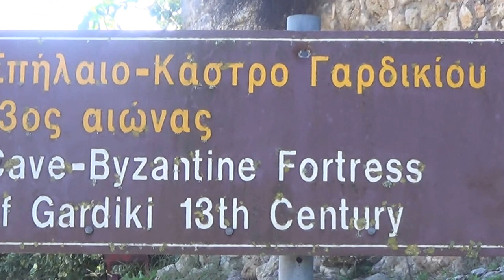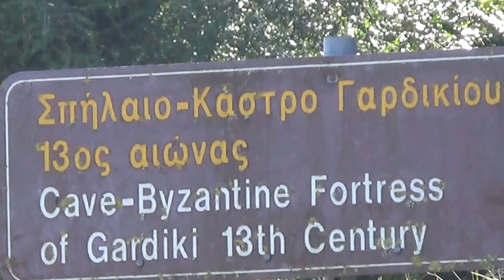Aγίου Ματθαίου Κέρκυτας Κάστρο Γαρδικίου εξωτερικά-Gardiki Fortress Corfu,12-10-2016,Bίντεο 1o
Εδώ ένα βίντεο από την εξωτερική πλευρά του Κάστρου-Σπηλαίου όπως λέει και η πινακίδα εξωτερικά του και 13ου αιώνα.!Το Κάστρο θα το δείτε,το ..σπήλαιο δεν το ..είδαμε.!Στην απέναντι από την είσοδο πλευρά του δρόμου φαίνεται το υδραγωγείο Γαρδικίου που τροφοδοτεί την Πόλη της Κέρκυρας με άφθονο νερό και που κι Εμείς οι Αγιομαθίτες που το ..'παρέχουμε' ,πανάκριβα το πληρώνουμε.Μόνο το πάγιο 21 Ευρώ σε κάθε λογαριασμό,χώρια η κατανάλωση.!Μέχρι ..εδώ ,αν και με πολλά άλλα γιαυτό,αφού άλλου ..περιεχομένου το βίντεο.!.!Όπως στην πινακίδα κοστολογίου βλέπουμε, ..ακριβά τα έργα αναστήλωσης αρχαιολογικών χώρων.!Μή ειδικοί,αλλά..απορημένοι γιαυτό & βάσει αυτών που μέσα είδαμε & θα ..δείτε σε άλλο.!.!.!Με μουσική επένδυση για να αποφύγουμε τον ήχο των ..τουρμπινών  τροφοδοσίας της ύδρευσης & για  ένα καλύτερο αποτέλεσμα.!.!Βyzantine Cace-Forttess of Aghios Mattheos Corfu ,13 Centuty constructed at area Gardiki ,2.5 km s/w of the Village & on the left side of the road is leading to Chakikounas Beach & Korission Salt-Lake & ..double Distance west.!.!Outside side this one & next  video from inside.With music covered for a betrer Result.!